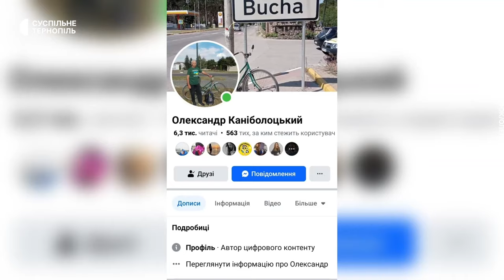На батьковому велосипеді долає тисячі кілометрів Україною, щоб зібрати гроші на ЗСУ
30 серпня до Тернополя на велосипеді приїхав 64-річний волонтер Олександр Каніболоцький. Пенсіонер з Опішні, що на Полтавщині, організував одиночний благодійний велопробіг, щоб зібрати гроші для потреб військових. За день він долає більше сотні кілометрів. Цей велопробіг для чоловіка – четвертий. З велосипедистом спілкувалась Лілія Лобур